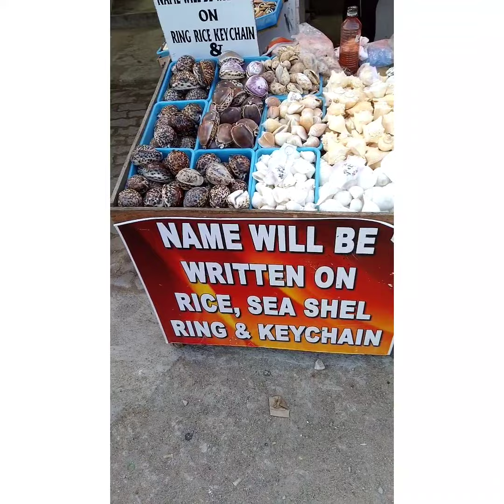vaanka kanyakumari pokalm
Kanyakumari is my favourite place.yesterday I went to kanyakumari.you also go and see the beautiful places.